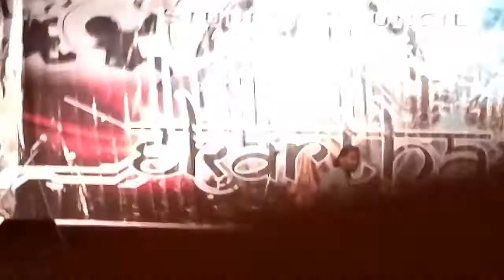College fun week government polytechnic curchorem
Dramebaz performance by Vayne